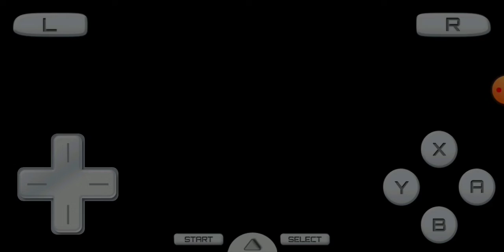Jogando New Super Mario Bros U DS Zerado as Fases no início da Gameplay do Jogo!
hoje nós vamos jogar New Super Mario Bros U DS ser vocês quiser baixar tá aqui o link do download! espero que gostem :) Tmj família emulator drastic